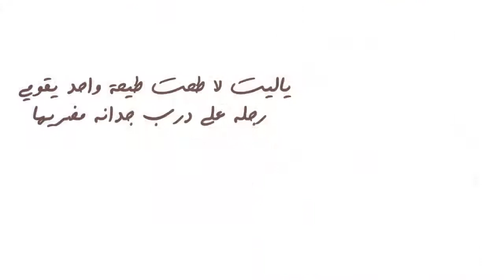الوسف ل هنتم اليوم نبي دعم يله